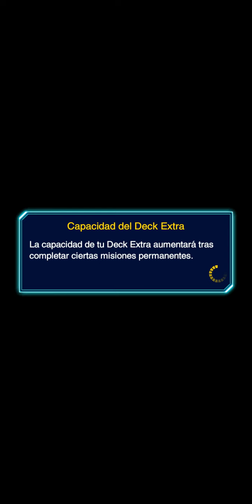Deck " Neos Sida " - Yugioh duelinks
¡Deck compartido!